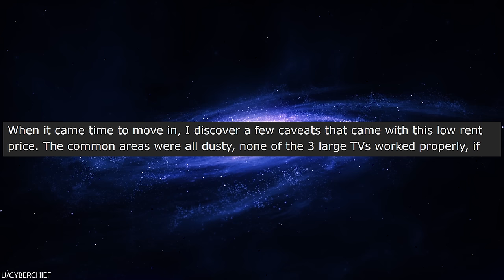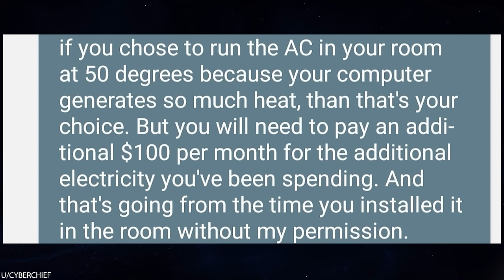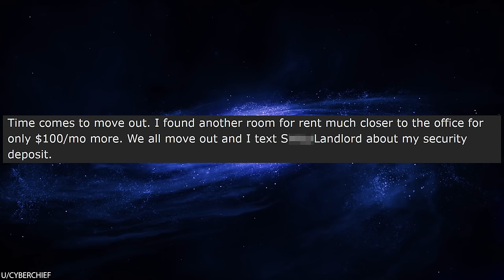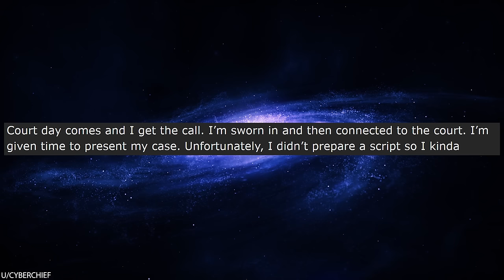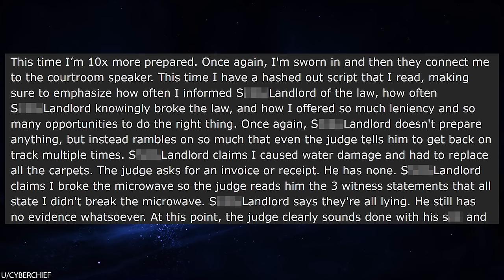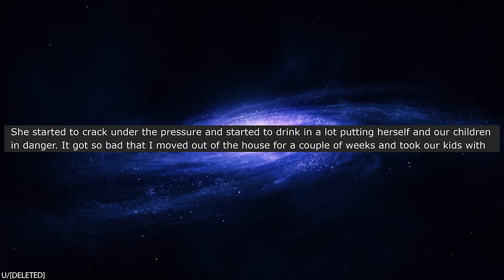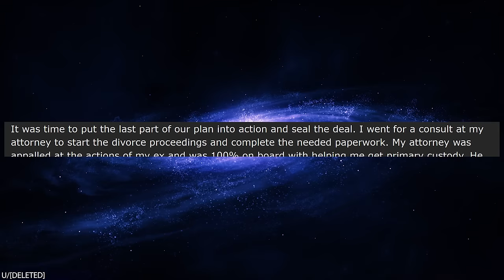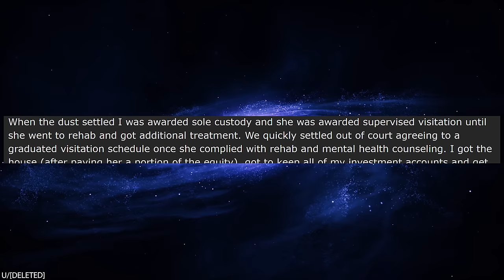r/Prorevenge My Wife Cheated With 13 Men + 2 Women, So I Ruined Her Life!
r/Prorevenge In today's story, OP has an absolutely terrible wife who cheats on him with 15 different people! She gets blackout drunk around their kids, and she even leaves their two kids (3 and 4 years old) home along so she can go out to parties and hook up with guys. OP enlists the help of one of his wife's friends, who has become disgusted with her behavior, and orchestrates a plan to trap in her web of lies and destroy her future!